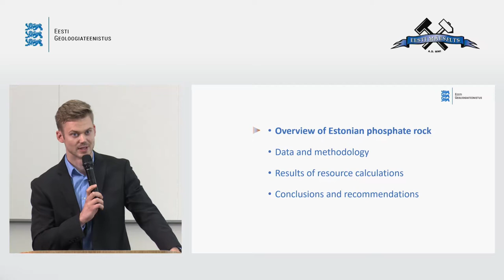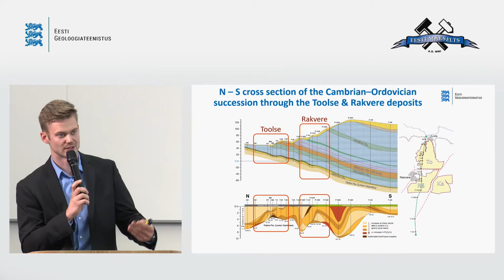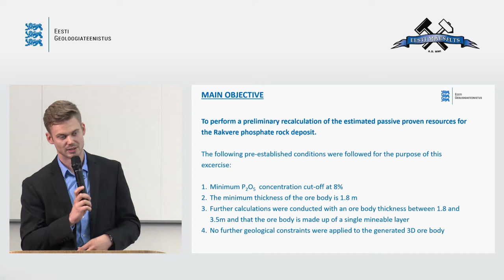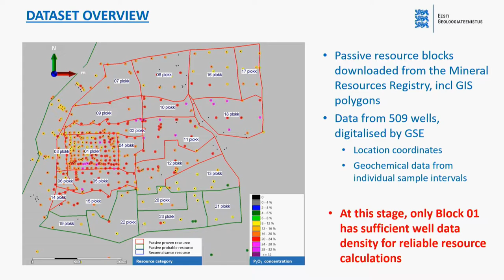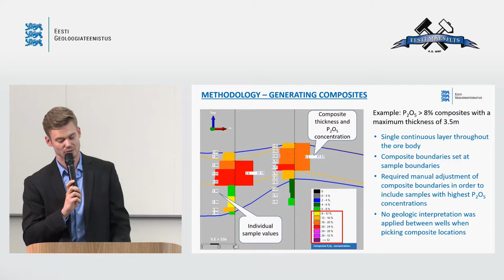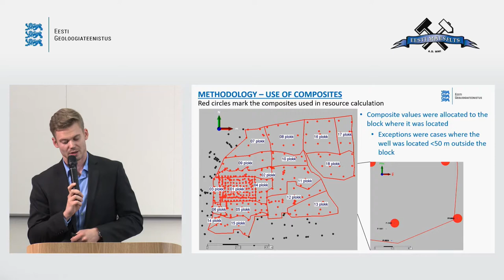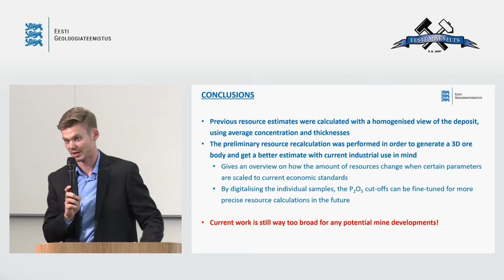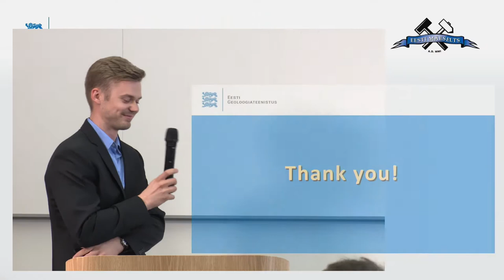Eesti fosfaattoorme varude uuringud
Eesti Geoloogiateenistuse nõunik Marek Marksoo ettekanne konverentsil "Maavarade uuringud ja mäenduse perspektiivid".